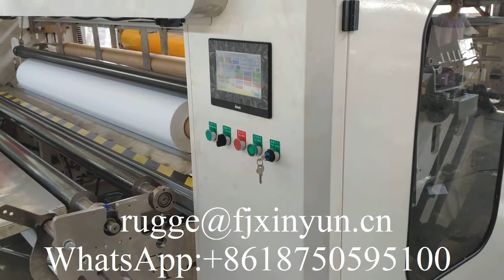China Automatic maxi roll machine production line factory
XY-TQ-A-H China Automatic maxi roll machine production line factory

maxi roll paper making machine production line
small bobbin paper production line
JRT paper machine production line
high speed  maxi roll paper machine production line